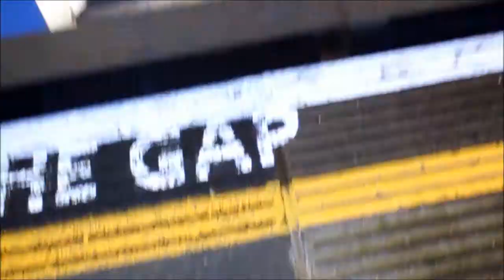Around the Leagues in Bare Feet - Part 24: QPR vs Burnley 1st Feb 2014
- go on, do it! I'll give you that shout out.

Big big game today and turned out to be quite the spectacle, a six goal thriller of a six pointer. Milder weather and bright skies definitely helped boost the mood, while the sky cameras and the early kick-off time certainly didn't.

You'll be pleased to know (if you saw my last video) that I have indeed procured a ticket for the Charlton Athletic away game to follow my charity walk (click that link!) so I'm all set for that (if you'll excuse my Bostonese).